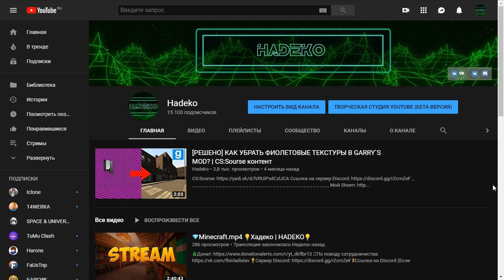РОЗЫГРЫШ АККАУНТОВ GTA 5 И MINECRAFT! (итоги 15.06.2019)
3) Написать любой положительный комментарий с ссылкой на свой VK.
4) Перейти на сервер в дискорде по желанию :)
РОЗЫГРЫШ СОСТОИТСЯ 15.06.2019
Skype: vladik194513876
Дискорд: Владислав#0899
Пожалуйста не рекламируйте в коментариях, относитесь вежливо к мнению остальных пользователей!